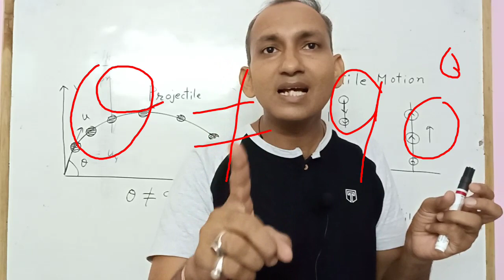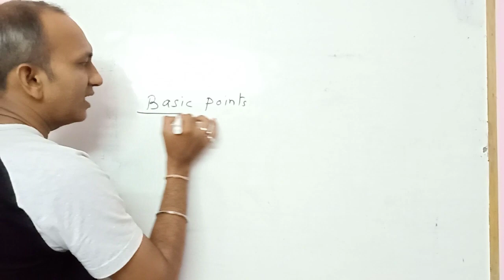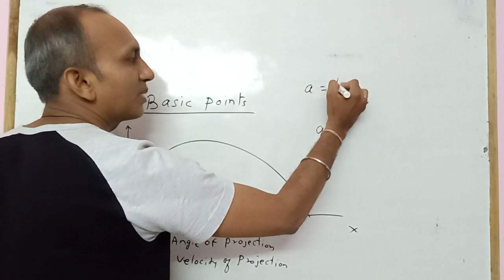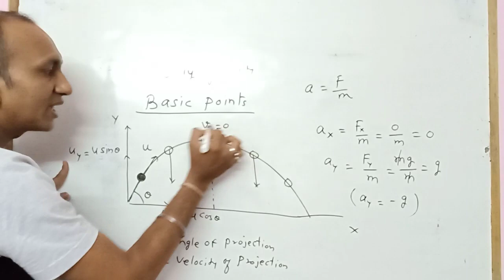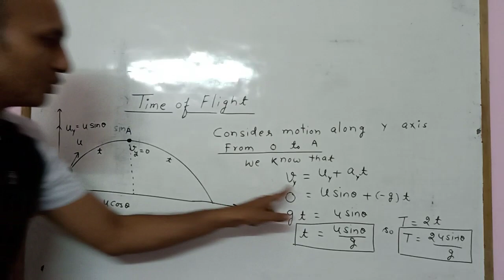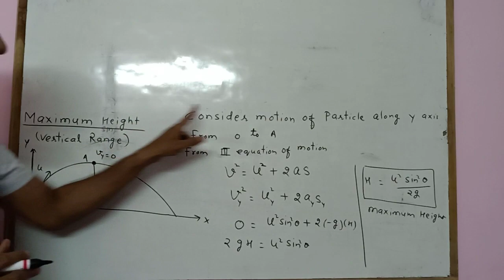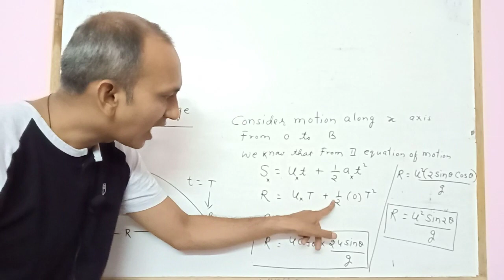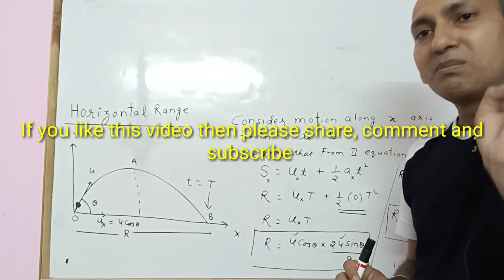Projectile motion ,Definition, Time of flight, Maximum height, Range,By Dubey sir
In this video I give basic idea about projectile motion.

Now there is a regular online classes for xi and schedule is regularly given
I m also providing live class on our own coaching app
link is Given
Dear students
For Physics you may connect our app

New Sai Coaching Center has its own app now.
Keep learning, keep growing.